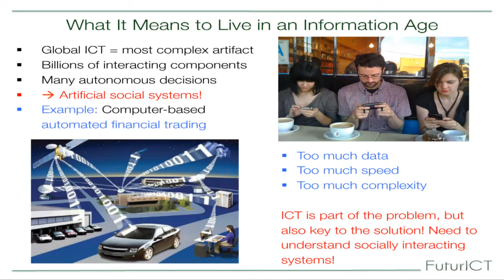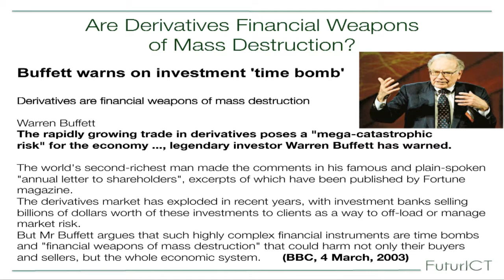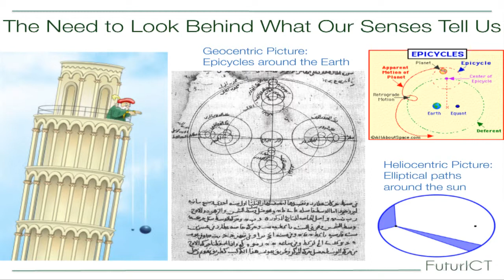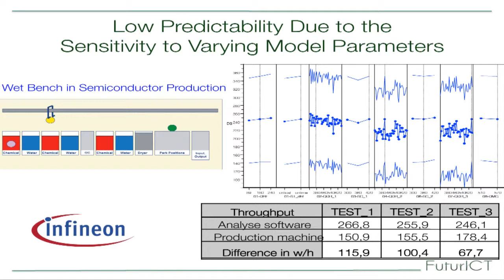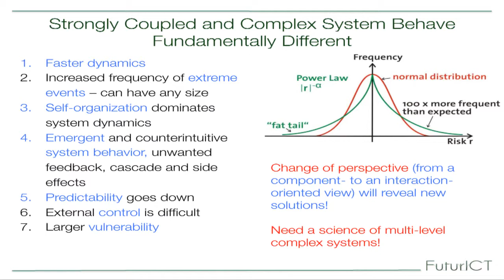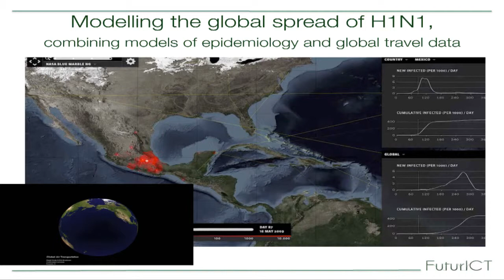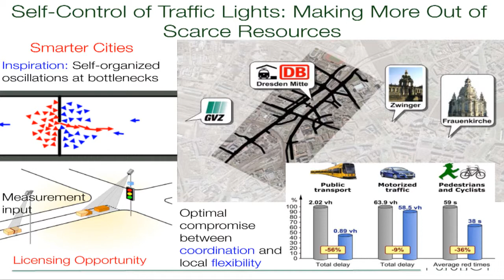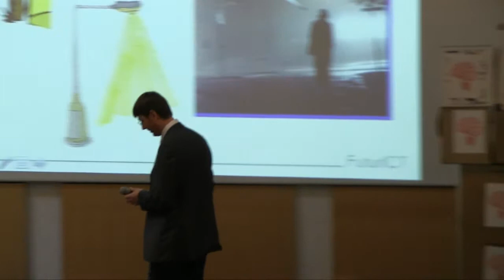OBC | FuturICT - Global participatory computing for our complex world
Dirk Helbing was born on January 19, 1965. He studied Physics and Mathematics, but was always interested in other fields of science as well. In the year 2000, he became Professor and Managing Director of the Institute for Transport & Economics at Dresden University of Technology, and in 2007 he was appointed Professor of Sociology, in particular of Modeling and Simulation, at ETH Zürich. Since 2008, he is elected member of the German Academy of Sciences "Leopoldina". Helbings team developed a traffic assistance system and patented the principle of a self-organized traffic light control, which implements massively parallel, decentralized control concepts for the optimization of traffic flows. He has given 250 talks and published more than 200 papers, including several contributions to journals like Nature, Science, or PNAS, which were discussed by the public media more than 200 times.